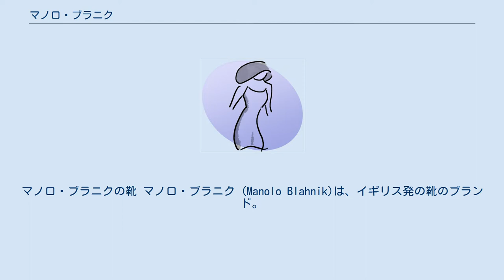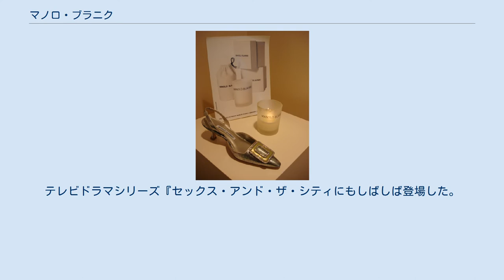マノロ・ブラニク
サンタ・クルス・デ・テネリフェ県出身の人物
マノロ・ブラニクの靴 マノロ・ブラニク (Manolo Blahnik)は、イギリス発の靴のブランド。
同名のデザイナーによって1972年に設立された高価格帯のブランドで、“靴のロールス・ロイス”や“靴の王様”などの呼び名をもつ。
 設立者にしてデザインを担うマノロ・ブラニク・ロドリゲス（Manolo Blahnik Rodríguez、1942年11月28日 - ）は、スペインのカナリア諸島・サンタ・クルス・デ・ラ・パルマ出身。
 チェコ人の父とスペイン人の母の間に生まれ、バナナ農園で育った。
スイスのジュネーヴ大学で建築学と文学を学びはじめるが、一年学んだ後にパリへ移住。
その二年後ロンドンで"Sunday Times"のファッション写真家として活動しファッションの世界に入った。
 1972年のコレクションでデビュー。
靴の作り方を知らないため、その後十年がかりで職人から学んだという。
1973年に個人店を立ち上げる。
デザイナーのオジー・クラークのための靴を作ったのがきっかけとなり、靴デザイン一筋となった。
英語・イタリア語・フランス語・スペイン語が堪能。
 ダイアナ妃やカイリー・ミノーグ、マドンナなどが履いたことで有名。
テレビドラマシリーズ『セックス・アンド・ザ・シティにもしばしば登場した。
主人公のキャリーがマノロ・ブラニクの靴の大ファンで、この高価な靴を大量に衝動買いして破産の危機に陥るエピソードもあった。
 2017年、イギリスで『マノロ・ブラニク トカゲに靴を作った少年』（原題:Manolo: The Boy Who Made Shoes for Lizards）というドキュメンタリー映画が製作公開され、2018年に日本でも公開された。